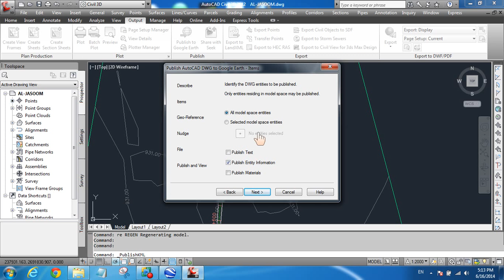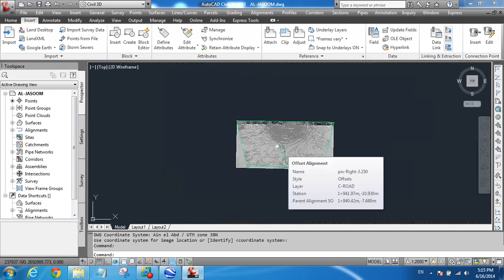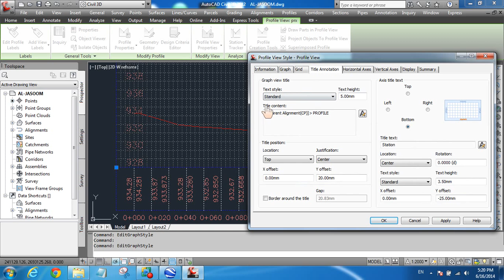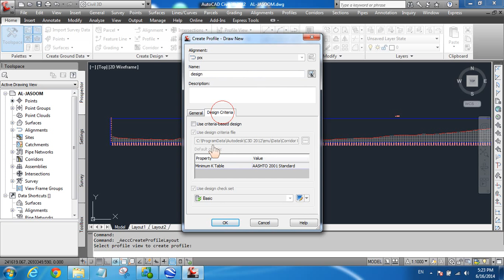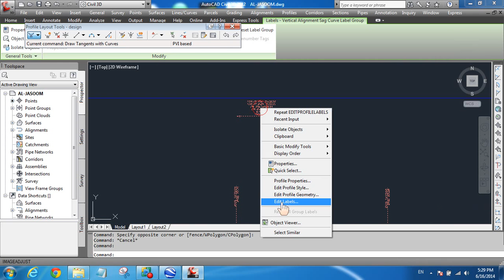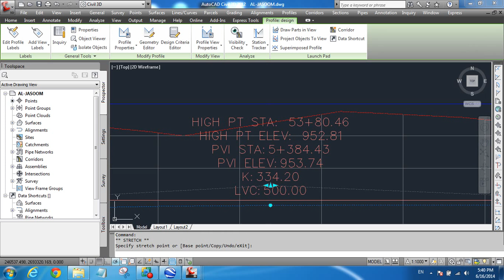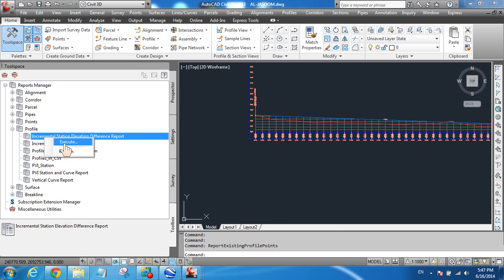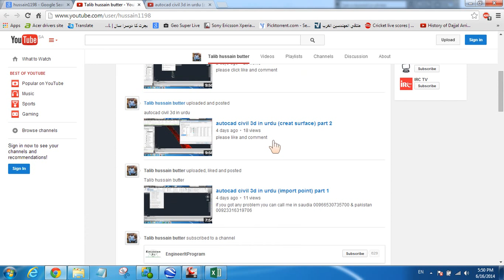Create Profile Import Export DRW To Google Earth